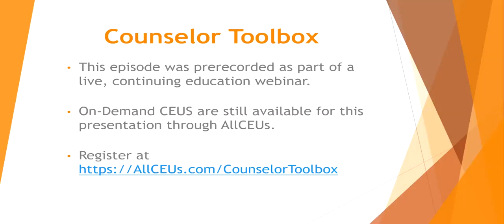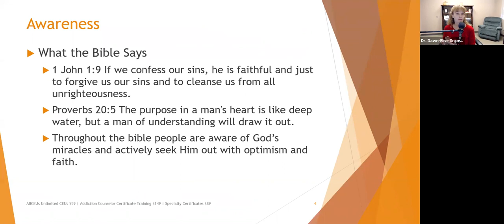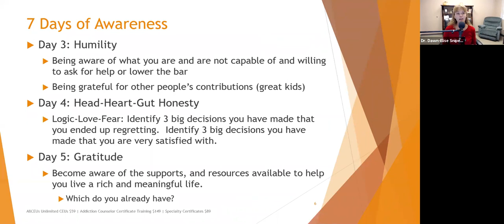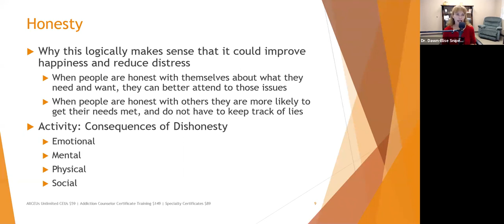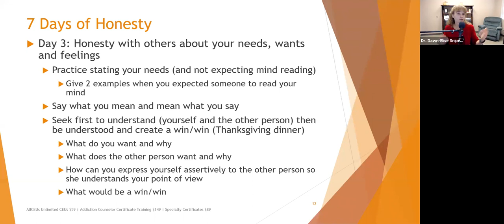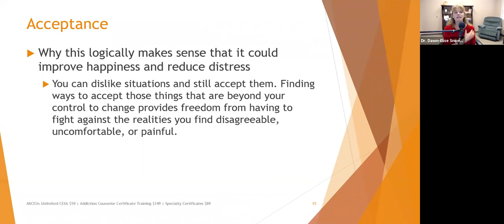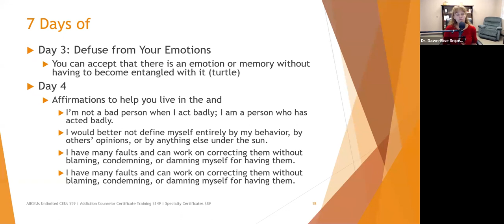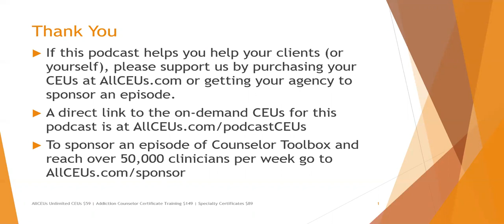Spiritual Steps to Happiness Part 2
Spiritual Steps to Happiness Part 2 Dr. Dawn-Elise Snipes is a Licensed Professional Counselor and Qualified Clinical Supervisor.  She received her PhD in Mental Health Counseling from the University of Florida in 2002.  In addition to being a practicing clinician, she has provided training to counselors, social workers, nurses and case managers internationally since 2006 through AllCEUs.com CEUs/OPD/CPD Hours are available for this presentation at AllCEUs.

Specialty Certificates starting at $89 including